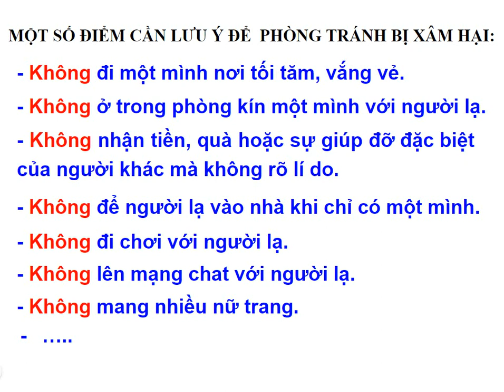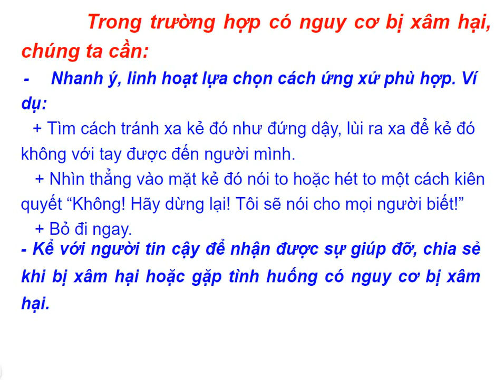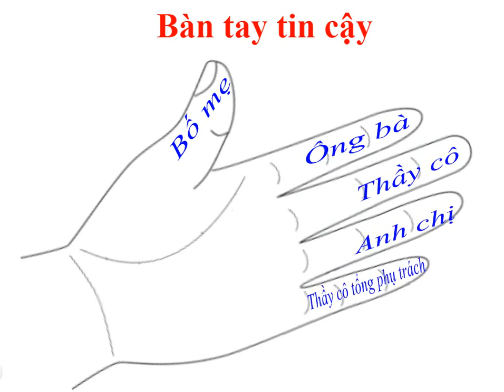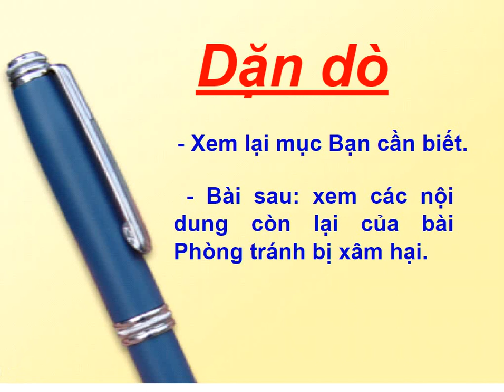khoa học lớp 5- Phòng tránh bị xâm hại – tiết 2-bài 12